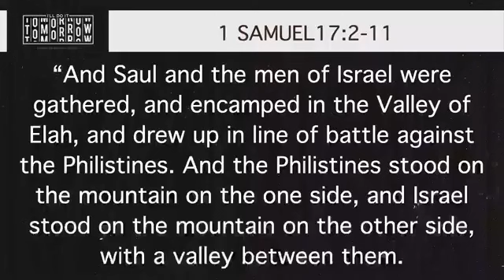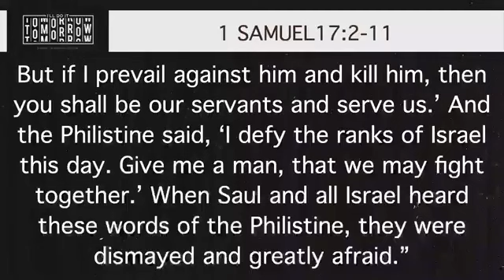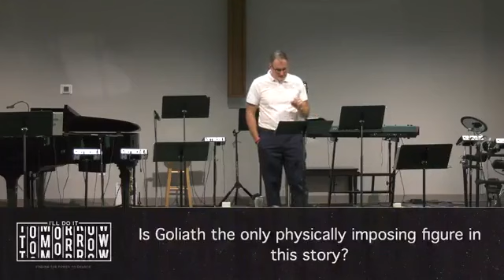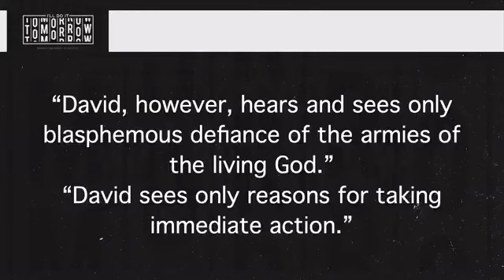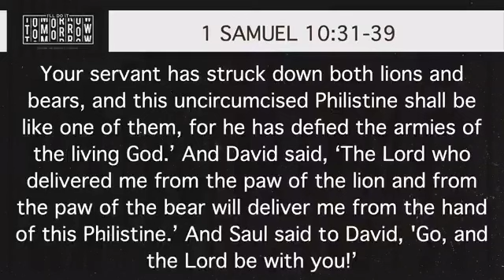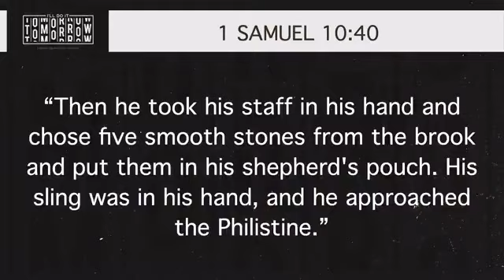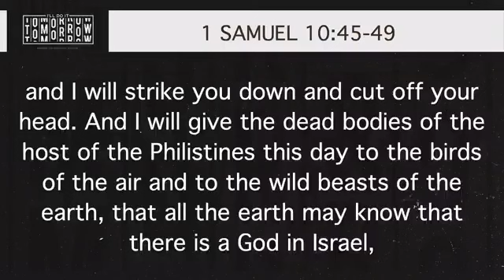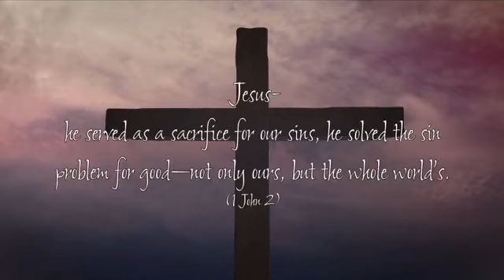September 17, 2023 - The Behemoth Challenge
I'll Do It Tomorrow: Finding the Power to Change
Sermon #3: "The Behemoth Challenge"
1 Samuel 17:2-11, 22-23,26,31-40, 45-49
Northside Christian Church
Nic Skinner